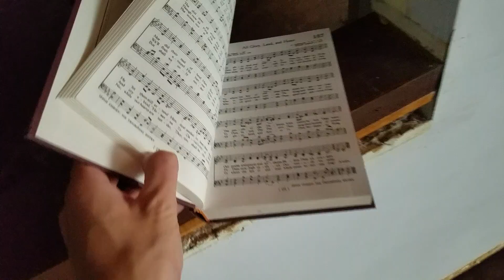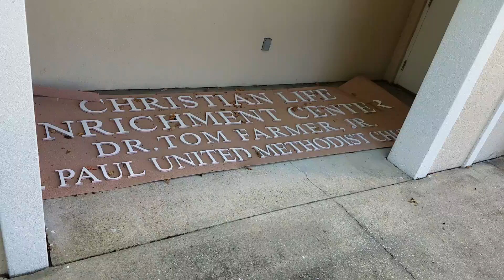Look at this Abandoned A$$ Place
Wow totally unusual. First time living one of these